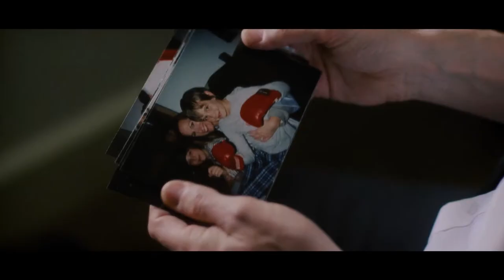Fight The Good Fight (2017) | Trailer | Matthew Jure | Ian Beattie | Thomas Beatty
After his eldest son is murdered in a gangland hit, an absentee father desperately tries to protect what's left of the shattered family he abandoned.

Director: Glen Kirby
Writer: Glen Kirby
Stars: Matthew Jure, Ian Beattie, Thomas Beatty